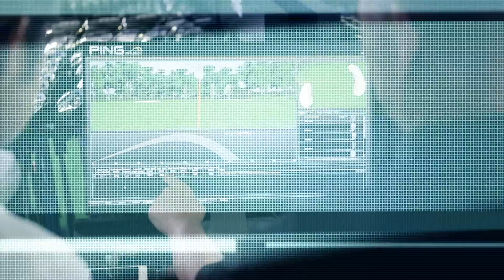PINGとは？ ～カスタム・ビルト編～ (3 of 3) ピンの３つのこだわり (2 of 3)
PINGとは？ ～カスタム・ビルト編～
多くのメーカーが製造・組み立てを国外に移す中で、PINGのクラブは全て日本で組み立てられています。それはPINGが「最高品質」にこだわるから。最新デジタル技術を駆使し徹底的な合理化を図りつつも、感覚的な技術が求められる部分は日本の職人の丁寧な手仕事に委ねています。このものづくりに対する姿勢こそが、多くのゴルファーがPING製品を愛して止まない理由なのです。